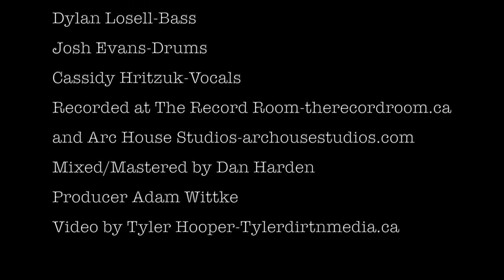Lucky Monkey-You Let Me Down | Official Music Video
You Let Me Down – Lucky Monkey

Fall, far from grace
Far from pain
Far from pain
I was hung by your weight
By your shame, by your shame

You let, let me down oh, all the way

 Afraid, afraid to say
What’s in me
Oh, what’s in me
I was drowning in my pain
With no escape

You let, let me down I'm in your grave (I'm in your grave)

You let, let me down I'm in your grave